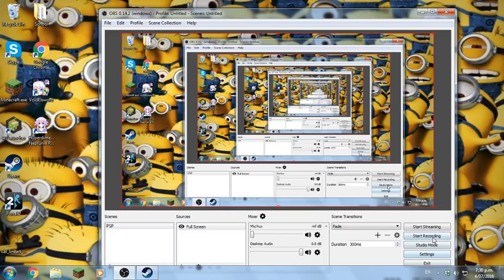Weird Command Prompt Behaviour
if you enter ^_^ into Cmd.exe
it will say More? twice then say its an unknown command!